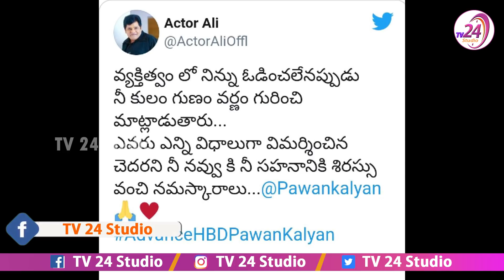అలీ నువ్వు ఒక విష సర్పానివి జనసైనికులు ఫైర్ || Janasainiks Reaction to Ali Comments on Pawan Kalyan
This is the video about Janasainiks Reaction to Ali Comments on Pawan Kalyan.
Ali joined the YSRCP during 2019's general elections and took part in an extensive poll campaigning. Saying simply, 'Politics and movies are different,' Ali indulged in criticism against Pawan Kalyan that made Pawan Kalyan's fans suffer in a heartbroken state. Even today, Ali stands one of the active loyalists of the YSRCP. But then, Ali thought of a patch up with Pawan Kalyan so that he wanted to do films with Pawan Kalyan again.
May be thats why comedian ali prises pawan kalyan through his tweets .
But then, none of the fans of Pawan Kalyan trusted Ali. They showered hatred on Ali through their tweets.

Having understood Pawan Kalyan's fans rejection, Ali showed his true colours again!! All of a sudden, he praised Young Tiger NTR and Young Rebel Star Prabhas who are treated rival heroes for Pawan Kalyan's fans.